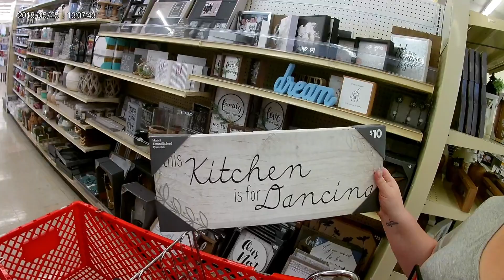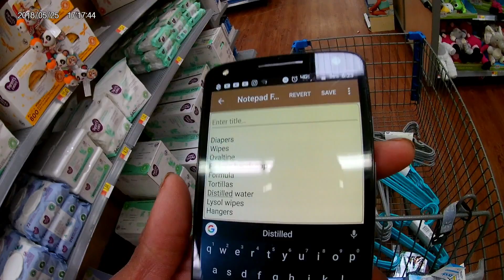Where We Are - 1st Date Part 2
Here is the next part of our date. Hope you enjoy the ride!

You can follow us below:

Music
Ben Sound - Inspire
Bad Snacks - Funhouse